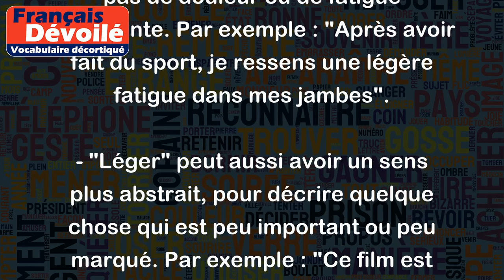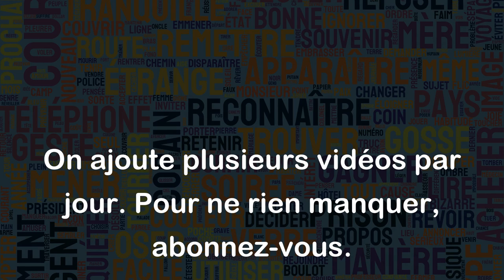Léger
"Léger" est un adjectif qui peut avoir plusieurs sens en français. Voici quelques exemples d'utilisation :
- "Léger" peut être utilisé pour décrire quelque chose de peu lourd ou qui pèse peu. Par exemple : "Cette valise est très légère, je peux la porter facilement".
- "Léger" peut également être utilisé pour décrire quelque chose qui est facilement supportable ou qui ne cause pas de douleur ou de fatigue importante. Par exemple : "Après avoir fait du sport, je ressens une légère fatigue dans mes jambes".
- "Léger" peut aussi avoir un sens plus abstrait, pour décrire quelque chose qui est peu important ou peu marqué. Par exemple : "Ce film est divertissant, mais il ne laisse qu'une légère impression en fin de compte".
- Enfin "Léger" peut également décrire quelque chose de subtil ou délicat. Par exemple: "Sa plume est légère et élégante, elle écrit avec finesse".
En somme, "Léger" est un adjectif qui peut avoir des significations différentes suivant le contexte dans lequel il est utilisé.